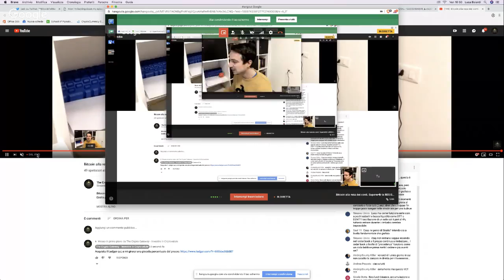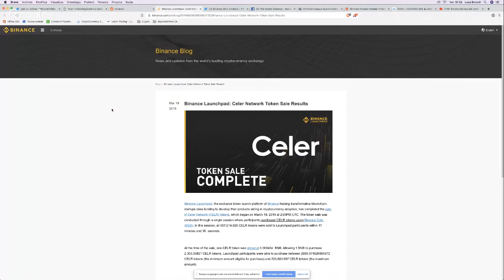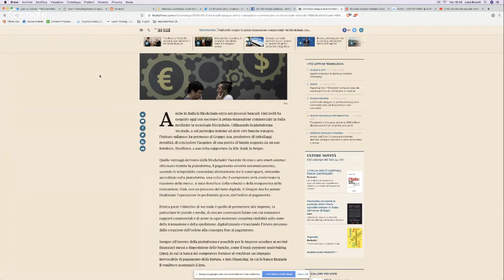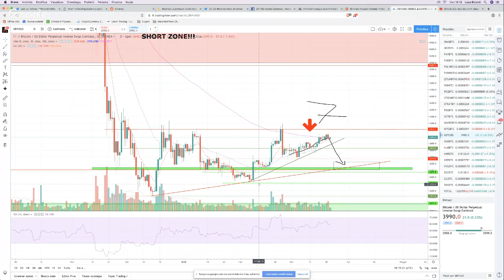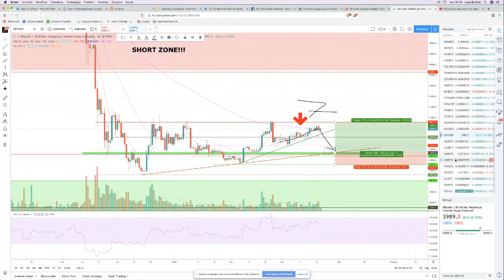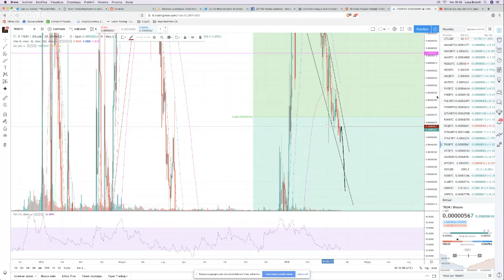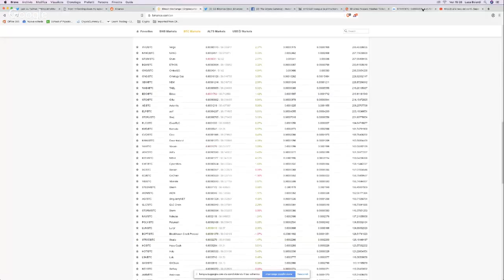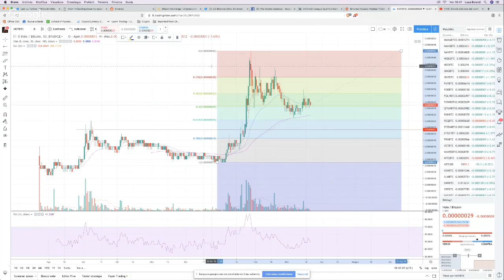Bitcoin alla resa dei conti. Supererà la RESISTENZA, innescando il BULL MARKET? News & Analisi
Bitcoin è a ridosso di una resistenza critica e pluritestata: riuscirà a vincerla una volta per tutte? L'esito potrebbe trasformarsi in un nuovo periodo di Bull Market.

Oggi esaminiamo i vari scenari, nonché le principali Altcoins, il tutto contornato dalle notizie più rilevanti per sviluppo e mercato.

Infine, solita sessione Q&A in diretta!

Vi aspetto!